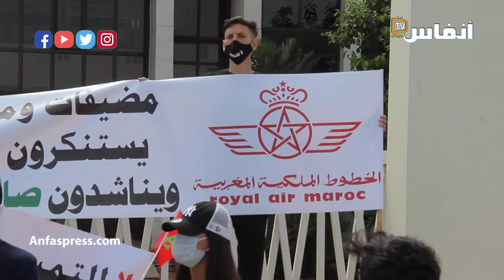مضيفات ومضيفو لارام يرفعون شعار: لا للطرد نعم للحوار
تتواصل احتجاجات مضيفات ومضيفي لارام، حيث رفعوا شعار: لا للطرد نعم للحوار، بعد أن تبنت المنظمة الديمقراطية للشغل ملفهم المطلبي وانخرطت معهم في وقفاتهم الاحتجاجية

أخبار المغرب
# أخبار عاجلة